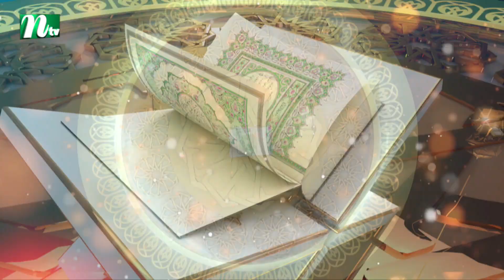হাফেজ মোহাম্মদ ইয়াসিন আরাফাতের তেলাওয়াত | পিএইচপি কুরআনের আলো ২০২২ | EP 19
Story: NTV Islamic Show is an educational show that broadcasts on NTV, The show highlights some of the tenets of Islam, and it aims at explaining the foundations of the Muslim faith by exploring it from different angles, from the simplest fundamentals to the most complex questions of how faith applies to everyday lives.